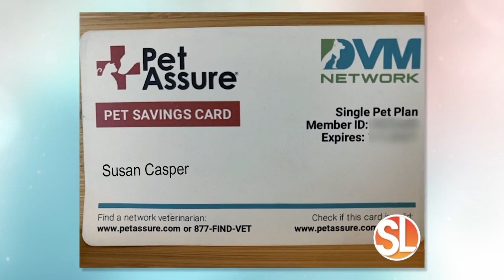VCA Animal Referral & Emergency Center of Arizona offer a variety of specialty services